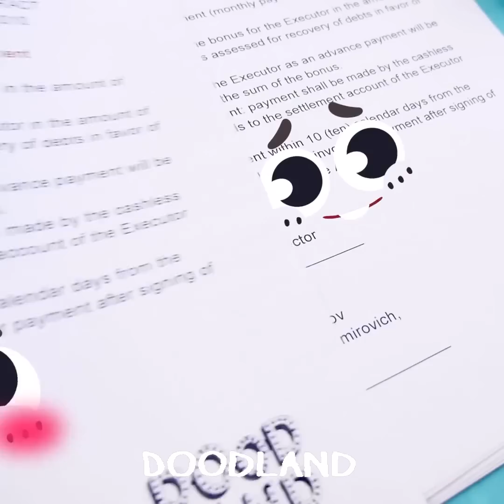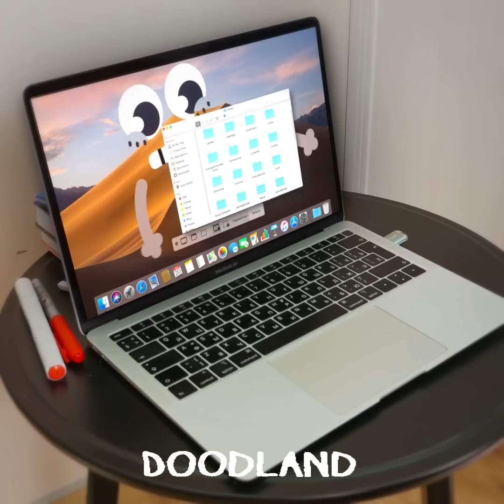OOPS! Everyday Problems Of Clumsy Doodles || Funny Objects And Their Struggles By Doodland